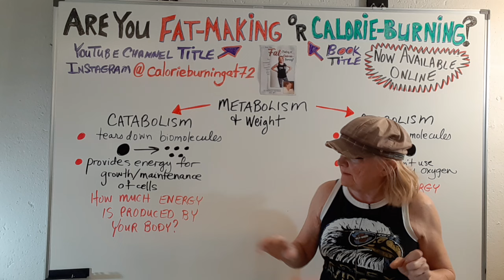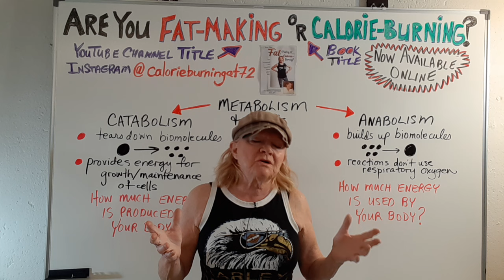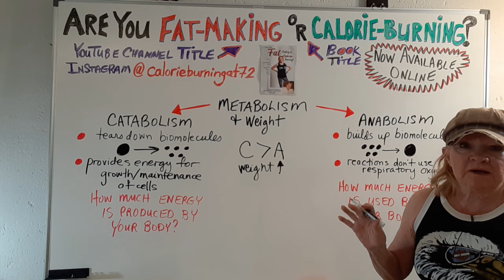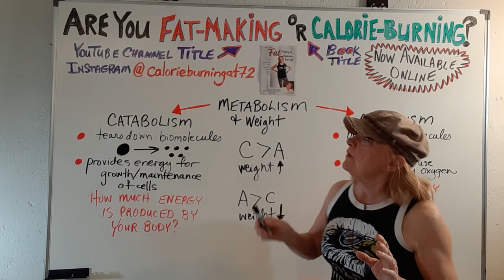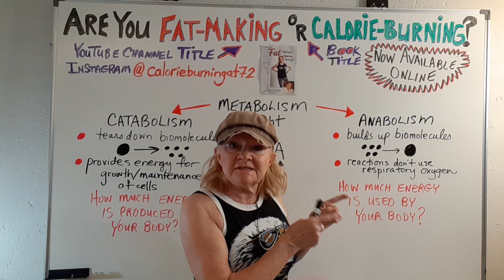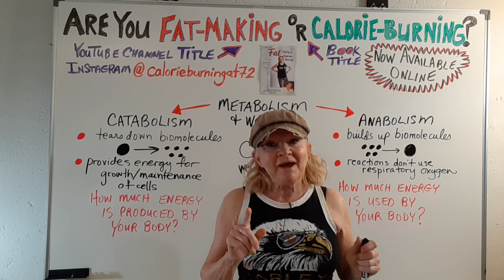Metabolism & Weight Gain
1. How the heck is your metabolism related to your weight?
2. What is catabolism and what is anabolism?
3. What sorts of exercise represent catabolism or anabolism?
4. What happens to your metabolism as you age, and why?
5. How can you counteract the metabolic effects of aging?
6. How can dietary protein intake help, and in what quantity?

It's full of this sort of really interesting detail on your biochemistry and its direct relationship to fat gain or fat loss. I did a lot of research during my 19-month journey from obesity to fitness in my early 60s. You may as well gain from my time at the library.